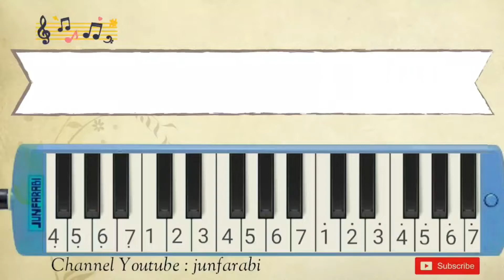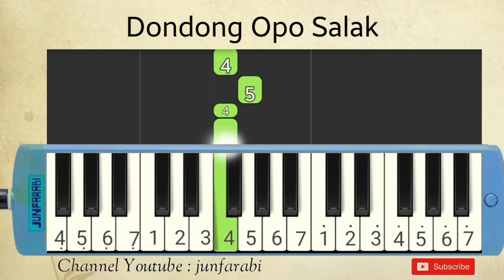Dondong Opo Salak | pianika jawa tengah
Dondong Opo Salak.  Tutorial pianika lagu daerah mudah untuk pemula dilengkapi dengan not angka pada pianika.

melodika / not pianika lagu tradisional indonesia. Tutorial belajar pianika dasar.